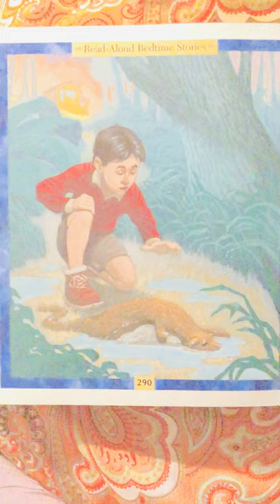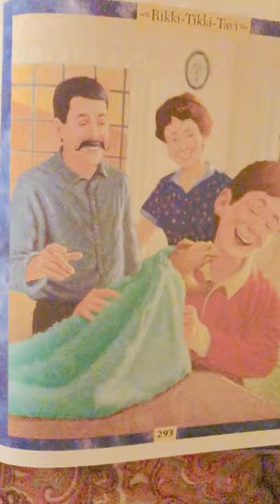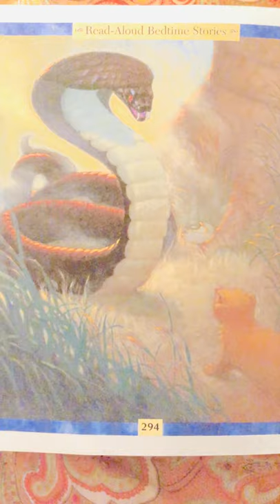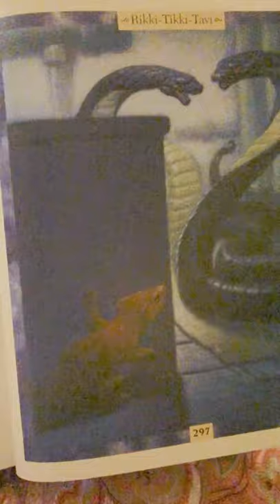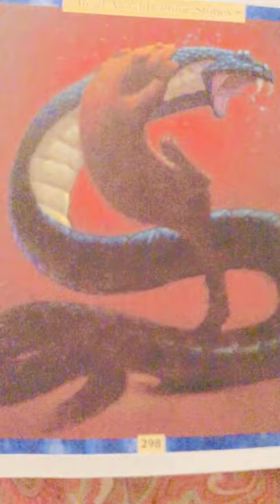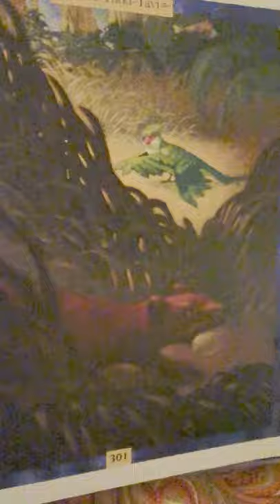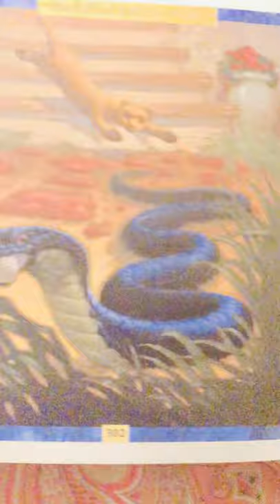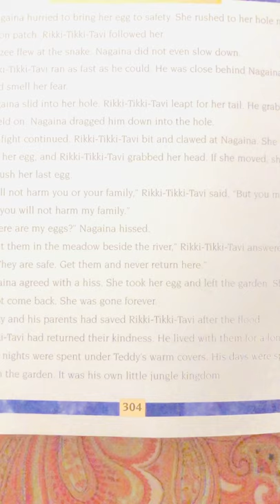Rikki Tikki Tavi Mongoose with Ms. Noirret